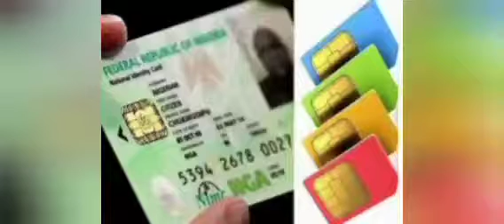REACTIONS AS OVER 63M LINES DISCONNECTED DURING BUHARI'S.....